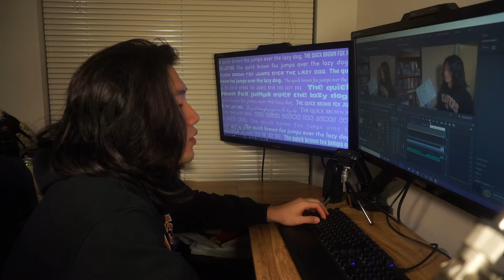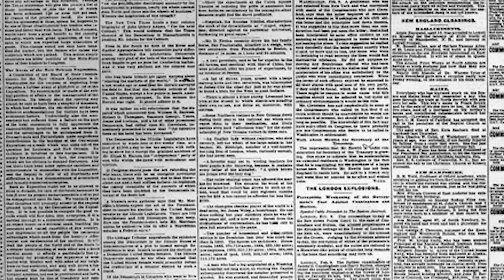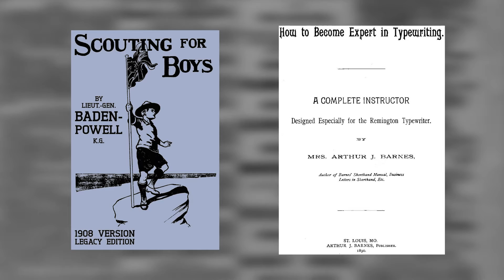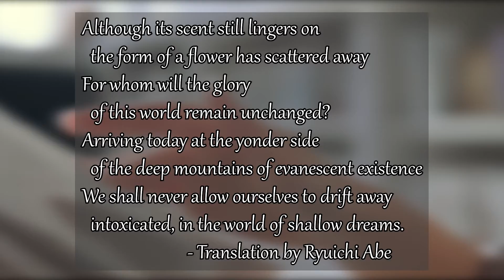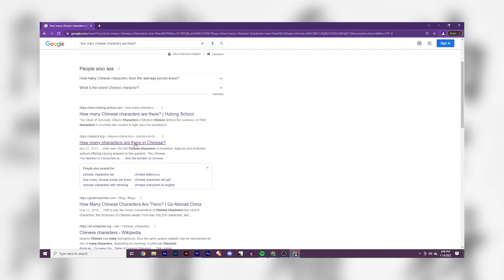Just A Lazy Defense of the Very Quick Brown Fox and Pangrams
Pangrams! What are they? I'm not telling you here. But will be here are links.
   | | \U\\ .¯U' '..    _.-' .'  $$
    .-¯.'  |  X      .''  \  |       ''.